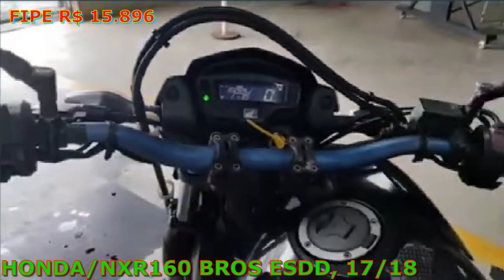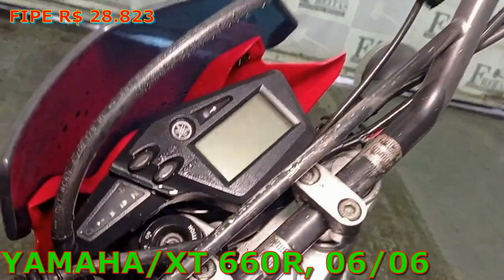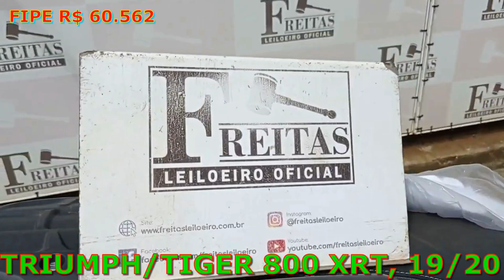LEILÃO CARROS E MOTOS VENDIDAS NO LEILÃO DE SÃO PAULO MOTOS